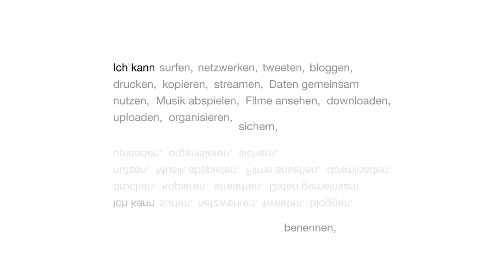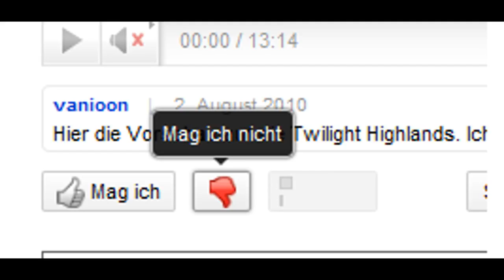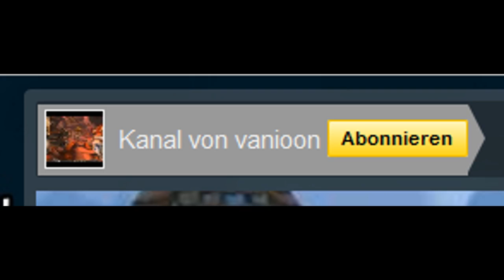Vanions Beta Show - Das Gewinnspiel!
Ich habe ja schon lange das Gewinnspiel angekündigt nun ist es soweit und hier erfahrt ihr wie ihr gewinnen könnt!